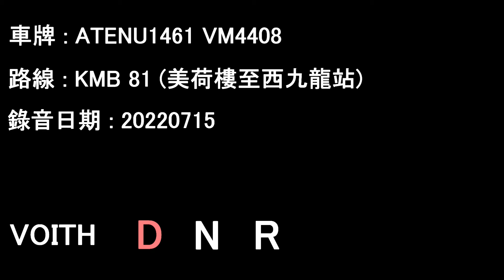[ISL/Voith][Audio] ADL Enviro500 MMC/KMB ATENU1461 VM4408@81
ATENU1461 VM4408 running on KMB service 81.

Date: 15/07/2022

Mei Ho House to West Kowloon Station

Operator: Kowloon Motor Bus
Fleet number: ATENU1461
License plate: VM4408
Engine: Cummins ISL8.9e5340B
Gearbox: Voith DIWA864.5